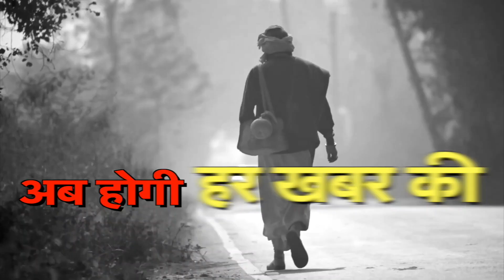मड़ई मेले में पहुँचे विधायक देवेन्द्र पटेल#mybharatnews